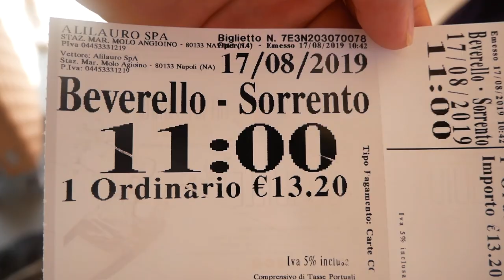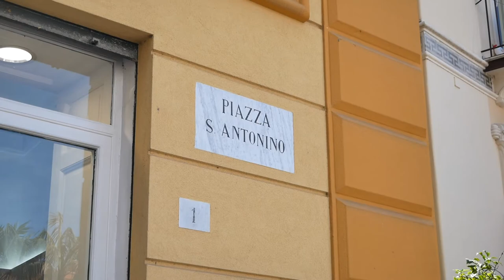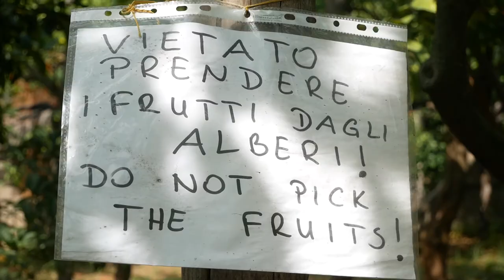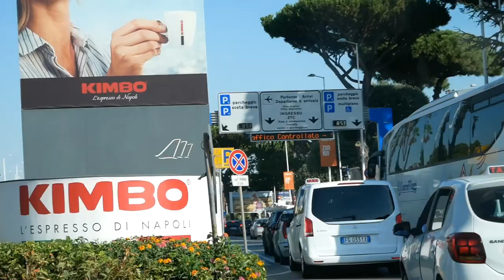SORRENTO- The home of Limoncello! (Naples last day)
On our final day of the Naples trip, we headed to the home of Limoncello-SORRENTO.